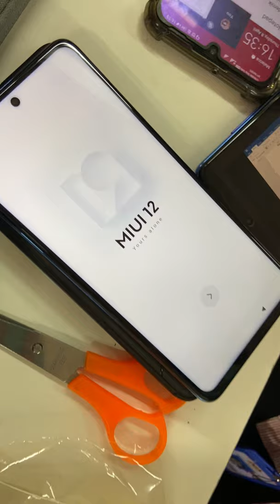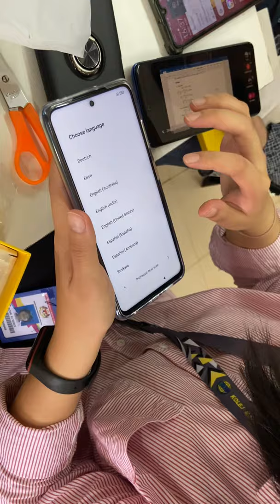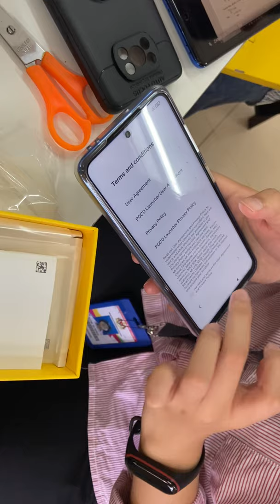Poco X3 pro unboxing